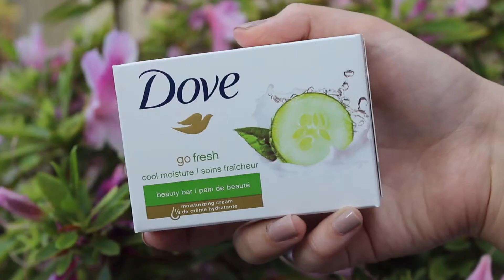March Favorites 2016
In this video, I am sharing my 2016 March Favorites. Here are the products I was loving throughout the month of March. Beauty products and hair care, galore! Also, if you'd like to see more vlogs in the future, giving this video a thumbs up would also be a great indication.

Well, hello! If you are new to my channel, thanks for stopping by!

S N A P C H A T: sambelgarde

Are you a business wanting to get in contact?

PRODUCTS MENTIONED:
CHI Keratin Silk Infusion
The Wet Brush Wet Comb
NARS Velvet Matte Skin Tint Broad Spectrum SPF 30
Dove Beauty Bar Go Fresh 'Cool Moisture' Soap
Hi Impact Brows Eye and Brow Perfecting Palette
Orly Sec' N Dry Topcoat